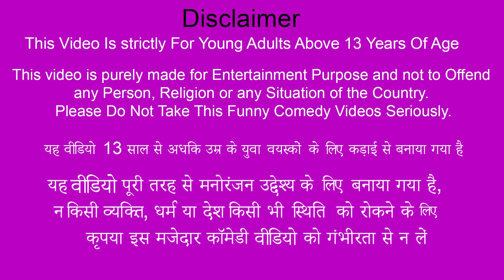Anath Bacho Ko Grandpa Lemon Rice Distribution Indian Street Food Hindi Stories New Moral Stories